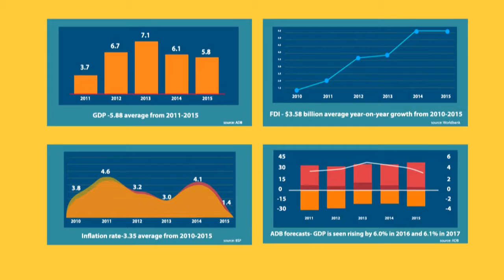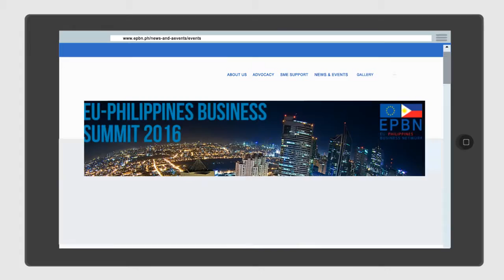EU-Philippines Business Network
A quick overview on the EU-Philippines Business Network (EPBN) and what we can do to help your business grown in the Philippines and the ASEAN region.